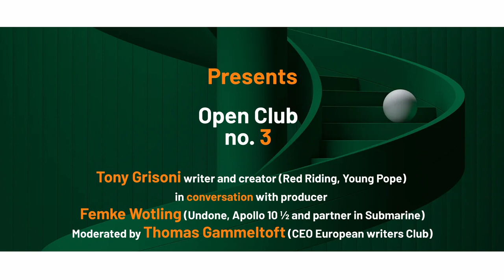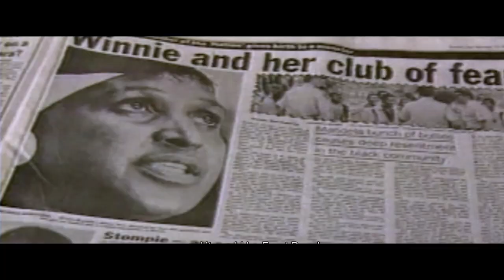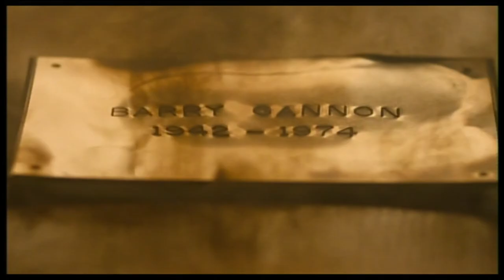EWC Open Club n°3: In Conversation, Tony Grisoni and Femke Wolting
How to create the best stories for TV Series ?
the crucial relation between writer and producer

European Writers Club in collaboration with Eesti Filmi Instituut (The Estonian Film Intitute) presents an Open Club with British Italian internationally acclaimed writer/creator Tony Grisoni (Red Riding, Southcliffe, Young Pope, Fear and load in Las Vegas) in a conversation with Dutch-LA based independent producer Femke Wolting (The Sandman, Undone, Apollo 10 ½ and Where is Anne Frank).

Together with these two locally and internationally renowned European talents, we’ll discuss the topics of vision and trust in the relation between producer and creator. Where to find the best stories and how to work with them? How to switch between writing and producing both features and TV Series ?

We'll also have a look at their most inspiring moments in their respective careers and at the end of the session, we’ll have a little live experiment with them.